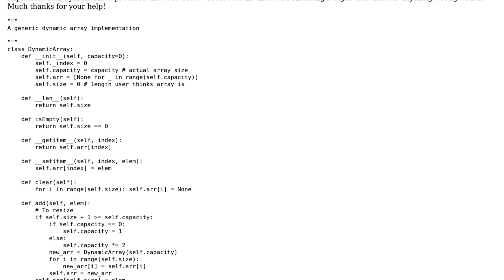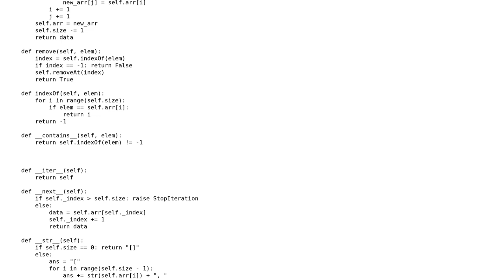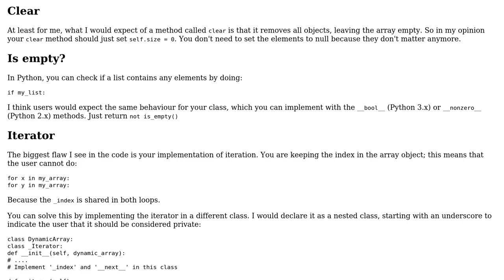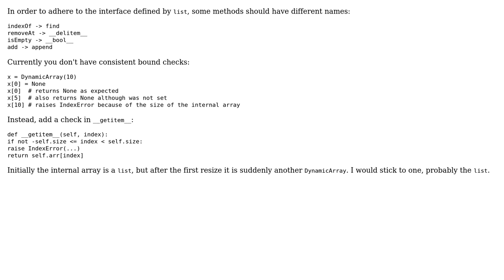Code Review: Dynamic Array implementation in Python (2 Solutions!!)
Code Review: Dynamic Array implementation in Python

With thanks & praise to God, and with thanks to the many people who have made this project possible! | Content (except music & images) licensed under CC BY-SA | Music | Images & others | With thanks to user jwjwjw123 user Graipher user eric.m user dfhwze and the Stack Exchange Network Trademarks are property of their respective owners. You are responsible for your own actions.